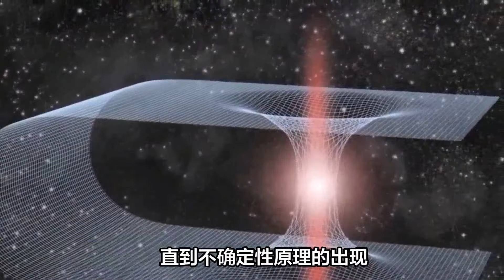量子力学推翻旧有观念：无中生有可能吗？Quantum overturns old ideas: is it possible to create something from nothing?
曾经,科学界存在着一种根深蒂固的观念——无中生有是绝对不可能发生的。物质和能量都不可能凭空产生,更不用说时空本身了。这种观点一直统治着人们的思维,直到不确定性原理的出现,彻底推翻了这一旧有定论。

Once upon a time, there was a deep-rooted belief in the scientific community that it was absolutely impossible to create something out of nothing. Neither matter nor energy, let alone space-time itself, could be created out of nothing. This view dominated people's thinking until the emergence of the Uncertainty Principle, which completely overturned this old stereotype.